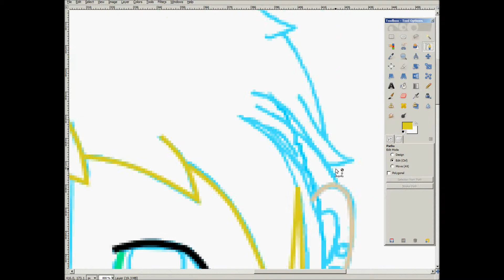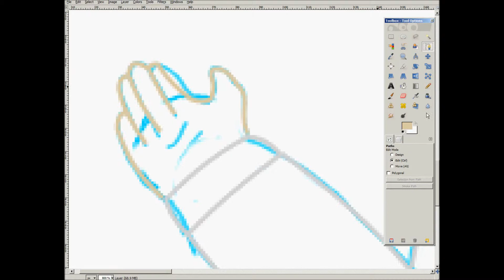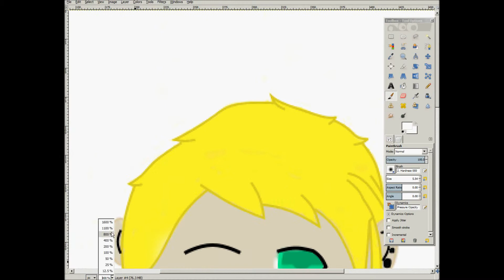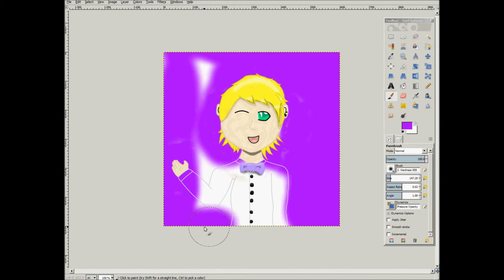XxJay-ChanxX's AT Speedpaint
Eeyup, I speedpainted this.